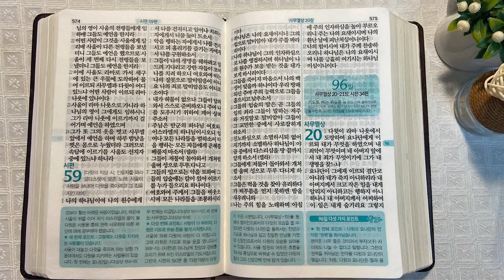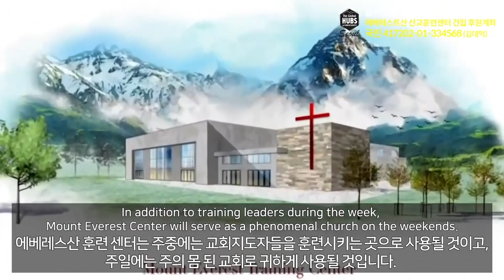라마 나욧과 다윗 | 통독성경 95일 | 사무엘상 19장, 시편 59편 | 통박사 조병호의 1년1독 성경통독 | 성경지리와 역사를 통으로